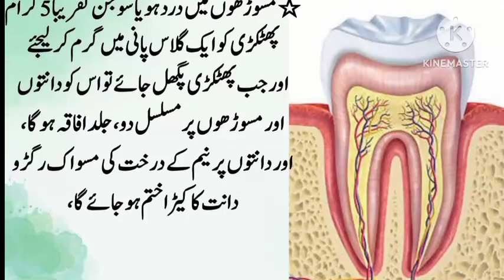Dant Main kera ka ilaj || Treatment of toothache and worms ||Dant Ka Dard Ho Ya Dant Ka Kera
Dant Ka Dard Ho Ya Dant Ka Kera (Treatment of toothache and worms) || dant me keera ka ilaj

dant ka dard ho ya dant ka kera || dant me keera ka ilaj best quotes in urdu hakeem voice

 Artist Voice : tayyab
Editor : Al Tayyab
Label :Al Tayyab Knowledge
Uploaded By : Al Tayyab Knowledge(YouTube Channel)
Channel Owner (tayyab ali)

daant ka keeda kaise hataye
dant ke keede ka ilaj
danto me cavity ka ilaj
dant ka ilaj
dant men keede ka ilaj
dant main keera ka ilaj in urdu
dant ka keera ka ilaj in urdu
danton mein sadan ka ilaaj
danto me payriya ka ilaj
danto me pas ka ilaj
danto me kida lagna ka ilaj
danto ki cavity ka ilaj
danto me sensitivity ka ilaj
dant ka kide ka ilaj
dant ke kede ka ilaj
dant ke kire ka ilaj
dant ke kidon ka ilaaj
dant ka resha ka ilaj

    _________Thanks ForWatching_________
Al Tayyab Knowledge